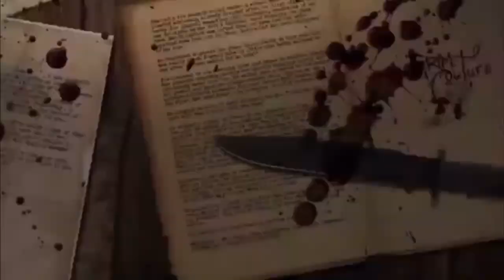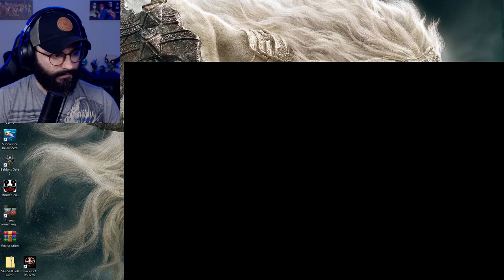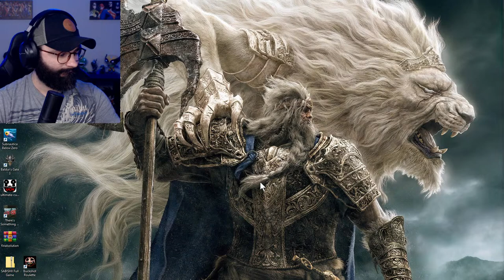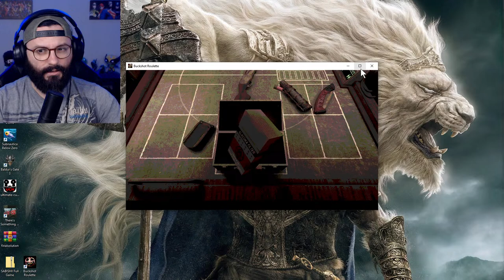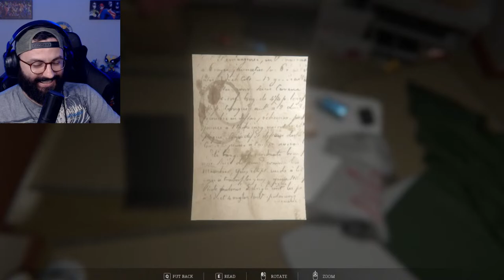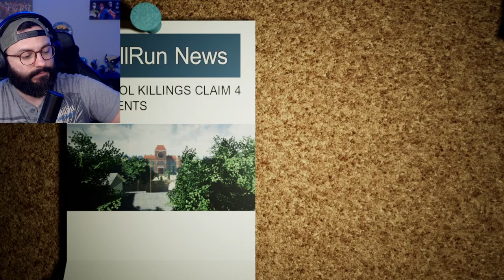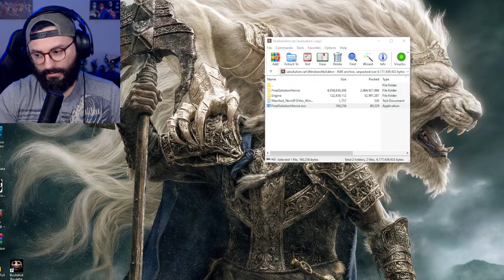New Scary Horror Game Buckshot Roulette LIVE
The Demo was great.. the full game is out now. Lets give it a Trial by Blades